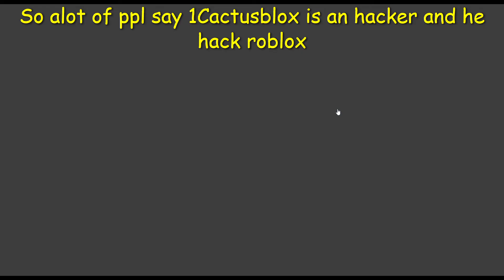Because of this Hacker is Roblox down (Guest666)